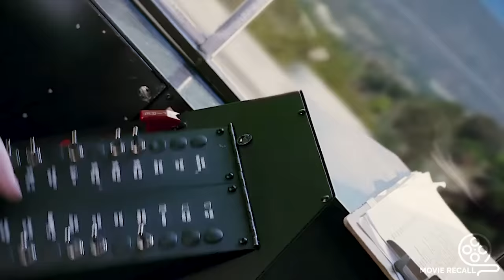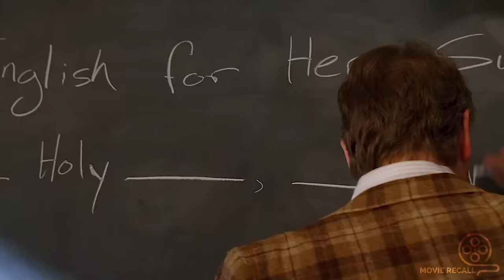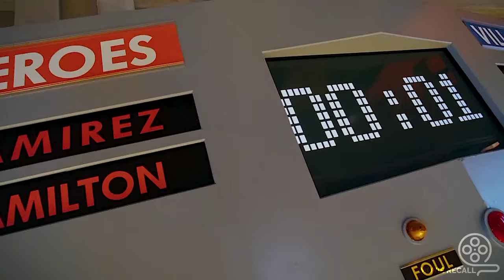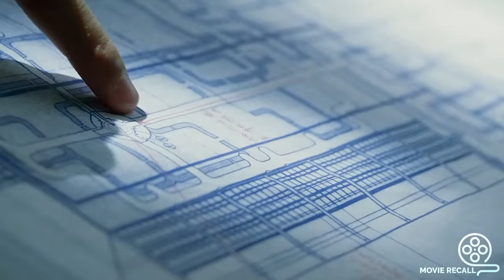A Boy Gets Bullied At School, He Later Discovers Superpowers And Takes Revenge On His Bullies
Will, the son of The Commander and Jetstream, is enrolled in Sky High, a school for the children of superheroes. There, he discovers his true powers and learns about loyalty and friendship.

A Man Is Always Bullied At Office But Bullies Don't Know He Is The Son Of A Legendary Assassin